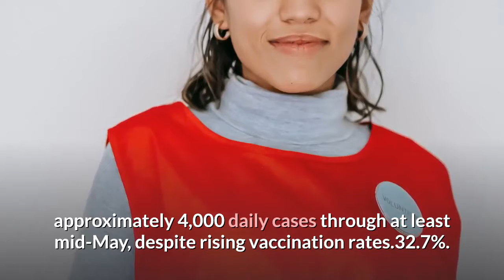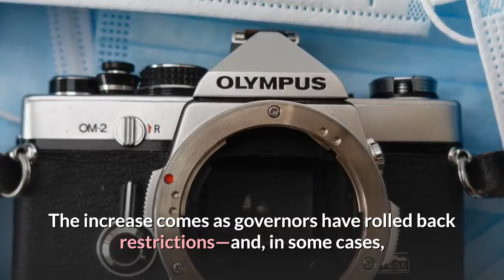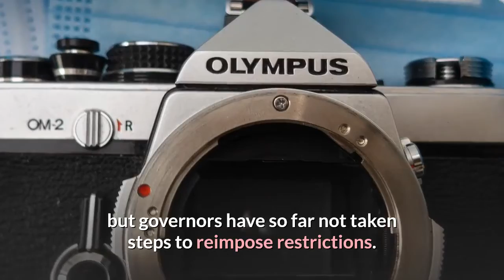Covid Cases Will Remain High Until Summer In Current Hotspot Of New Jersey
One of the earliest and worst-hit states to battle Covid-19, New Jersey is once again seeing a surge of new coronavirus infections that is not expected to substantially decrease before the end of July, according to new predictive models released Wednesday, despite the race to vaccinate residents against the surge. New Jersey Gov. Phil Murphy noted Wednesday the predictive models vary day by day and are likely to change with the state’s Covid-19 situation, particularly as people either take increased or fewer public health precautions. While he did not rule it out, the Democratic governor suggested during a press briefing he was unlikely to reimpose restrictions in the state that have been rolled back despite the increase in cases. New York City will likely see a similar trajectory to neighboring New Jersey, epidemiologists predicted to the New York Times Wednesday. Experts projected the city would likely continue to record approximately 4,000 daily cases through at least mid-May, despite rising vaccination rates.32.7%. That’s the percentage of New Jersey residents that have received at least one Covid-19 vaccine dose as of Wednesday, according to Murphy, the eighth highest percentage of any state. Nationally, approximately 29.4% of Americans (37.7% of those over age 18) have received at least one dose, according to the CDC. New Jersey’s rising cases are part of a broader trend of Covid-19 infections going up nationwide, particularly in Northeastern states and in Michigan. The increase comes as governors have rolled back restrictions—and, in some cases, dropped them entirely—despite increased travel over spring break and as more transmissible coronavirus variants spread. Though New Jersey has maintained more restrictions than some other states, the state has taken steps like increasing indoor dining and other business’ capacity to 50%, and Murphy lifted even more measures on large venues and social gatherings Monday despite the present surge. Public health officials had advised governors against rolling back restrictions and have warned the new trend of cases increasing nationwide could lead to a fourth surge of cases, despite vaccine distribution substantially expanding across the country. CDC director Dr. Rochelle Walensky warned Monday she feels a sense of “impending doom,” but governors have so far not taken steps to reimpose restrictions. Whitmer And Other Governors Justify Reopenings Despite Biden And CDC Warning Of Covid-19 Surge (Forbes)CDC Chief Warns Of ‘Impending Doom’ As Covid-19 Cases, Hospitalizations And Deaths All Rise (Forbes)Cases Are Rising Again In The U. S. For These Two Main Reasons, Fauci Says (Forbes)N. J.’s new COVID surge may not peak until May under worst-case scenario, models predict (NJ.com)The New Normal in N. Y.: High Virus Rates and a Steady Stream of Cases (New York Times)Full coverage and live updates on the Coronavirus